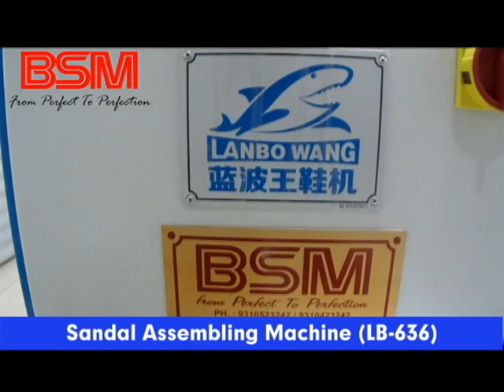Sandal Assembling Machine